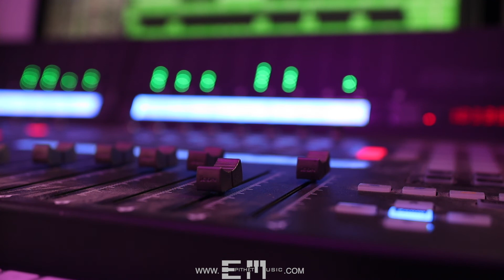Chris Brown Type Beat - Slow Jam Instrumental [Free Download]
Chris Brown type slow jam beat inspired by the production The Underdogs did with Chris Brown.

BPM: 60
Signature: 4/4
Key: D Minor
Mood: Romantic, Sexy
Instruments: Bass Synth, Digital Drums, Electric Piano, Synthesizer, Strings, Woodwind
Sounds Like: Chris Brown, The Underdogs

Arrangement:
Intro: 0:00
Verse 1: 0:08
Chorus: 0:40
Verse 2: 1:12
Chorus 2: 1:44
Bridge: 2:16
Chorus 3: 2:48
Outro: 3:20